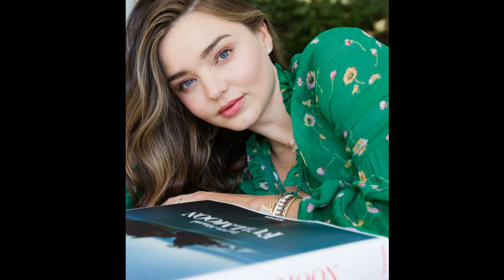Miranda Kerr is an Australian model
Miranda May Kerr (/kɜːr/; born 20 April 1983) is an Australian model and businesswoman. Kerr rose to prominence in 2007, as one of the Victoria's Secret Angels. Kerr was the first Australian Victoria's Secret model and also represented the Australian department store chain David Jones. Kerr has launched her own brand of organic skincare products, KORA Organics, and has written a self-help book.